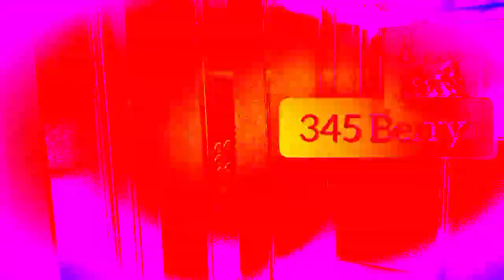My YT intro in my G major.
bit random bit scary